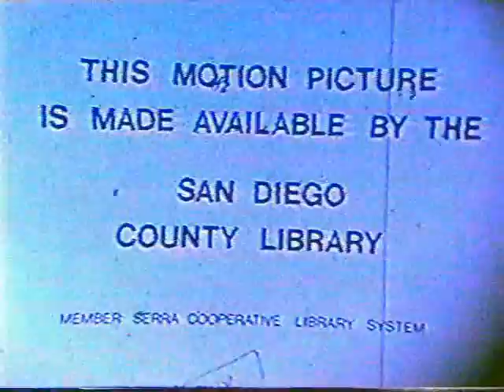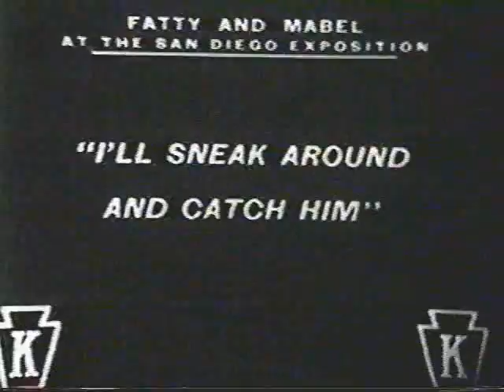Fatty & Mabel at the San Diego Exposition (1915)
Public Domain. Edited for time.
With Roscoe Arbuckle, Mabel Normand, Minta Durfee, Joe Bordeaux.

Being from San Diego, my only complaint about the film is that it doesn't show more of the city than it already does. Can the fountain shown in the final scene possibly be the same fountain that still exists today in Balboa Park?

Arbuckle's mugging is pretty hilarious in this film, especially when he ogles the scantily clad hula dancers. My favorite moment has to be Mabel Normand taking a classic fall when she is hit from behind by an electric car. She does it so effortlessly with the type of dignity only Anita Garvin would later surpass.